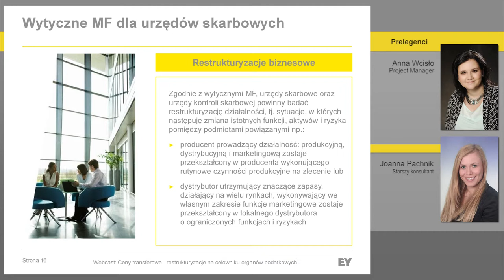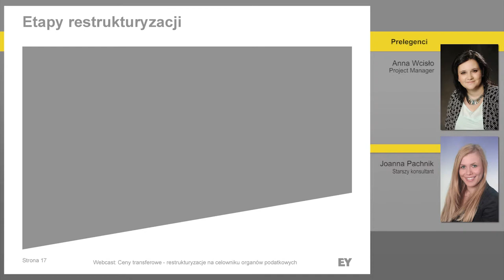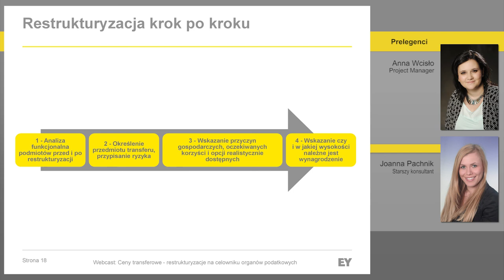Webcast EY: Ceny transferowe 2/3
Webcast EY. Ceny transferowe: Restrukturyzacje na celowniku organów podatkowych.